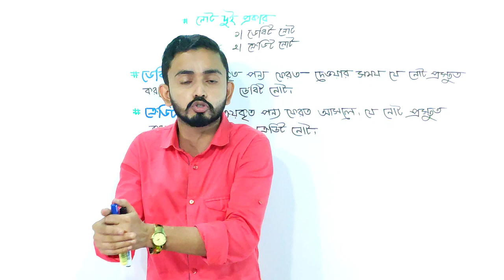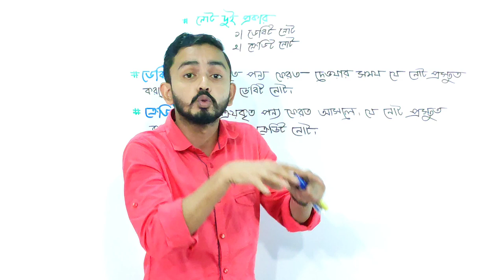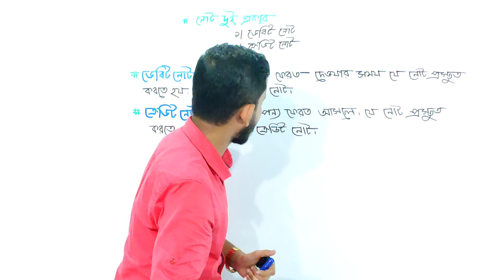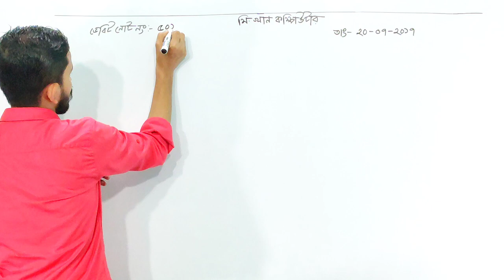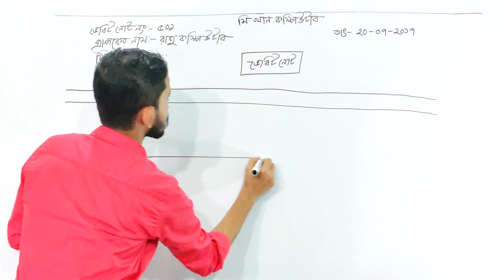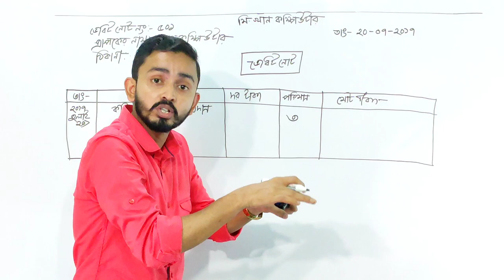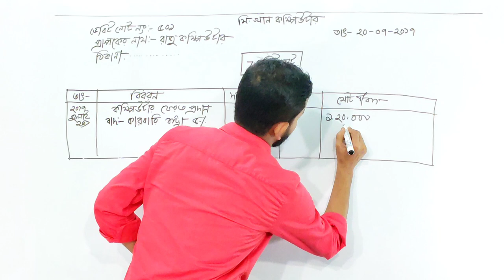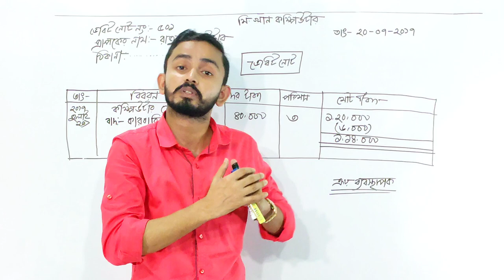Nine Ten Accounting Chapter 6 ( জাবেদা ) - Part.05 || SSC Accounting || Class 9-10 Accounting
আজকের_আলোচনার_মূল বিষয়_হচ্ছে_জাবেদার_গুরুত্বপূর্ণ_বিষয়..

জাবেদা শব্দটি জার শব্দ থেকে উৎপত্তি হয়েছে।  জার শব্দের অর্থ দিন বা দিবস। জাবেদাকে হিসাবের প্রাথমিক বই বলে।
জাবেদা দুই প্রকার যেমন ১। বিশেষ জাবেদা ২। প্রকৃত জাবেদা
বিশেষ জাবেদা ছয়টি যেমনঃ ১। ক্রয় জাবেদাঃ ধারে পন্য করলে, ক্রয় জাবেদায় লিখতে হবে।
২। বিক্রয় জাবেদাঃ ধারে পন্য  বিক্রয় করলে, বিক্রয় জাবেদায় লিখতে হবে।
৩।ক্রয় ফেরত জাবেদাঃ ক্রয় করে ফেরত দিলে,  ক্রয় ফেরত জাবেদায় লিখতে হবে।
৪। বিক্রয় ফেরত জাবেদাঃ বিক্রয় করে ফেরত আসলে,  বিক্রয় ফেরত জাবেদায় লিখতে হবে।
৫। নগদ প্রাপ্তি জাবেদাঃ নগদে আসলে, নগদ প্রাপ্তি জাবেদায় লিখতে হবে।
৬। নগদ প্রদান জাবেদাঃ নগদে দিলে,  নগদ প্রদান জাবেদা লিখতে হবে।

বিশেষ জাবেদা পাঁচটি যেমনঃ ১। সংশোধনী জাবেদা ২। সমন্বয় জাবেদা ৩। সমাপনী জাবেদা ৪। প্রারম্ভিক জাবেদা ৫। সাধারণ জাবেদা
আনুষঙ্গিক খরচ কাকে বলেঃ পন্য ক্রয় এবং বিক্রয়ের সাথে যে অতিরিক্ত খরচ জড়িত থাকে, তাকে আনুষঙ্গিক খরচ বলে।

Tag;
This lesson is very important for these keywords: